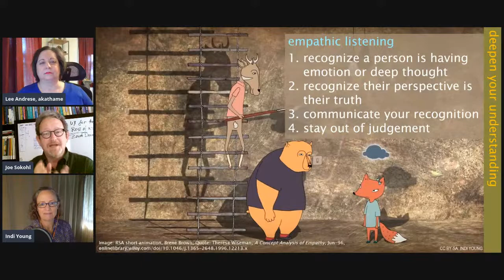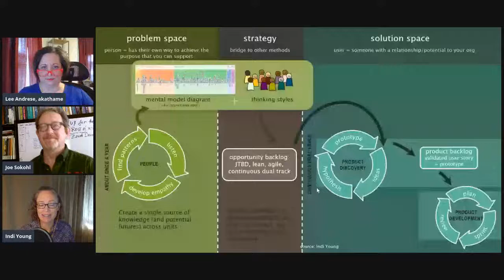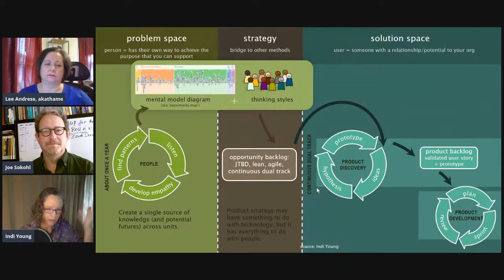Can Empathy Be Taught?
Indi Young, co-founder of AdaptivePath and Joe Sokohl of CapGemini join me to talk about if and how empathy can be taught.